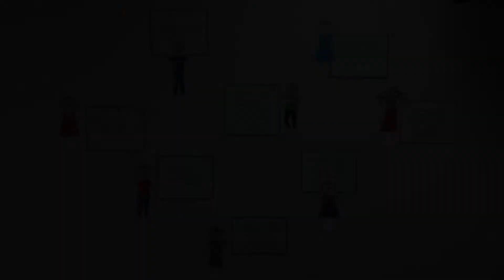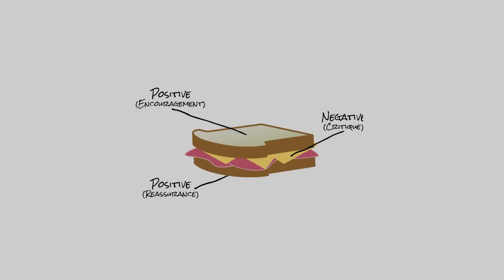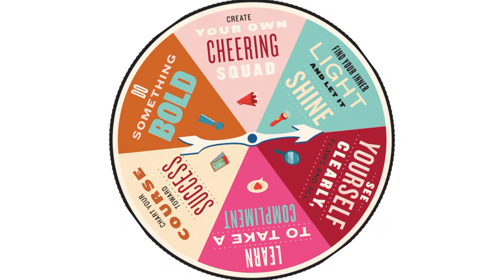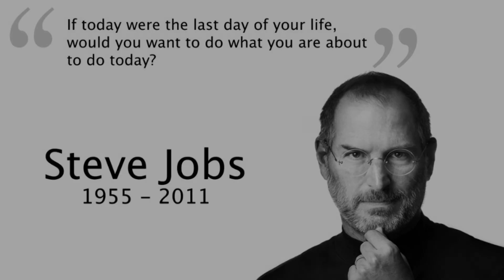TEAM MANAGEMENT TECHNIQUES